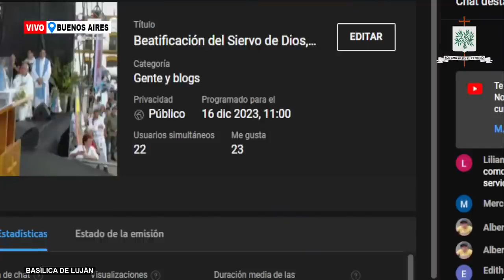Rito de Beatificación del Cardenal Eduardo Francisco Pironio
INFORMACIÓN
▶ Les ofrecemos el Rito de Beatificación del Cardenal Eduardo Francisco Pironio